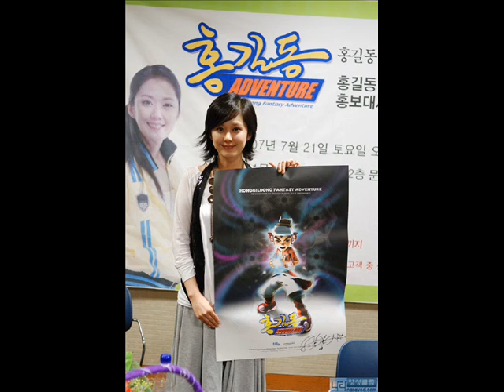Jang Nara - The Remaining Cases Of Memories Photo MV